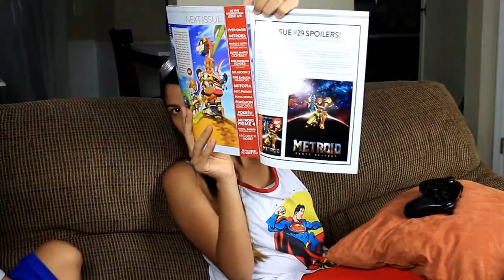Splatoon 2 Splatfest 1 - Ketchup vs Mayo PART 1 - Nintendo Switch Gameplay Walkthrough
Hello everyone! This is Inkling G (Gennesareth) and welcome to my Toys And More Club channel.  The first "official" Splatfest has started on Splatoon 2 and it is a battle of dressings, Ketchup vs Mayo! I still hadn't decided on which sauce to represent so I make my decision on this video and then represent my team in an all-out WAR! for the best condiment in Inkopolis! Post your comments and tell me what team you chose, if you are my teammate or my enemy!

The squid kids called Inklings are back to splat more ink and claim more turf in this colorful and chaotic 4-on-4 action shooter.

For the first time, take Turf War battles on-the-go with the Nintendo Switch™ system, and use any of the console's portable play styles for intense local multiplayer* action. Even team up for new 4-player co-op fun in Salmon Run!

Two years have passed since the original Splatoon™ game was released, and two years have also passed in Inkopolis! So expect a fresh wave of fashion, not to mention new weapons and gear. Dual wield the new Splat Dualies or stick to mainstays like chargers and rollers, which have been remixed with new strategic possibilities. As always, Turf War is the favored sport among Inklings, but they also dig ranked battles, taking down Octarians in a robust single-player campaign, and battling enemy Salmonids in one dangerous part-time job! No matter which way you play, splat at home or on-the-go with Nintendo Switch. Staying fresh never felt so good.